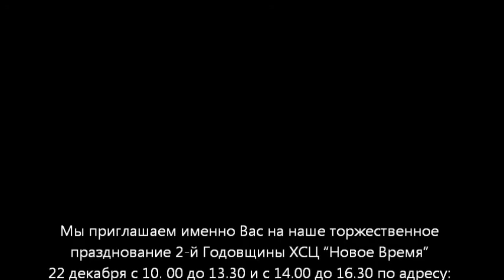Вадим Давыденков & ШКОЛА УСПЕХА [ПРИГЛАШЕНИЕ]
Мы приглашаем именно Вас на наше торжественное празднование 2-й Годовщины ХСЦ "Новое Время"
22 декабря с 10. 00 до 13.30 и с 14.00 до 16.30 по адресу: Международный Выставочный Центр (МВЦ) (М. «Левобережная»), Броварской проспект 15, павильон №1, конференц-зал №1